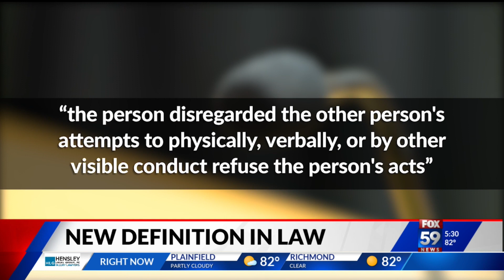Revised Indiana rape law takes effect July 1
Prosecutors say a new state law could make it easier to get justice for survivors of rape.